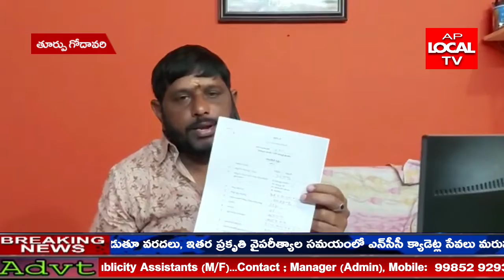కాకినాడ రూరల్ నియోజకవర్గం కరప మండల పరిధిలోని 23 గ్రామాల నుంచి పంచాయతీ నామినేషన్ల ప్రక్రియ